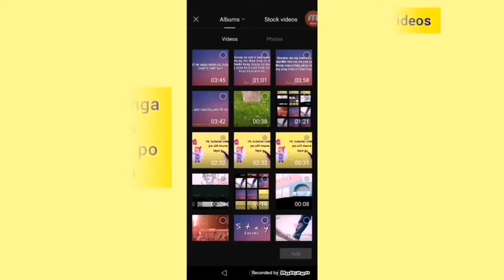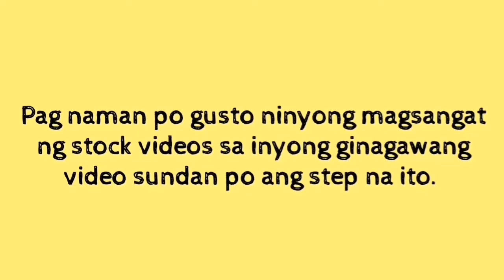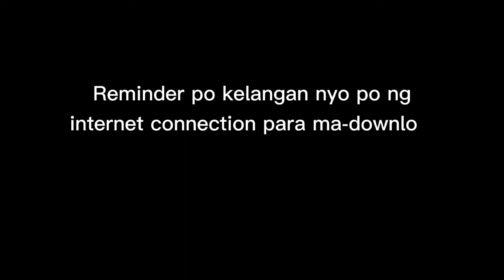Paano maglagay ng STOCK VIDEOS gamit ang CAPCUT application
Hi guys and tutorial video po na ito ay base lang sa kaalaman ko at may tulong ng pagreresearch patungkol sa video na ito. Android phone set up po ang gamit ko at hindi computer or windows set up...Napunta ka sa Channel ko para may matutunan..  Kaya SUBSCRIBE KA NA for more uploads.. 🔔  Salamat po...🙏

Tutorial means? 🤔

// A tutorial, in education, is a method of transferring knowledge and may be used as a part of a learning process.//